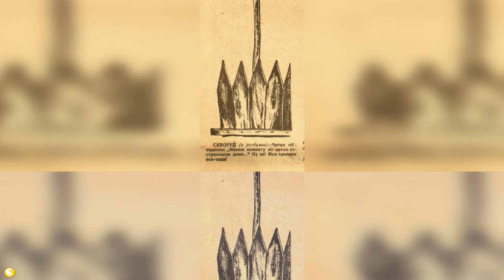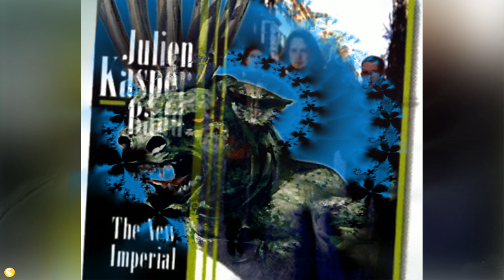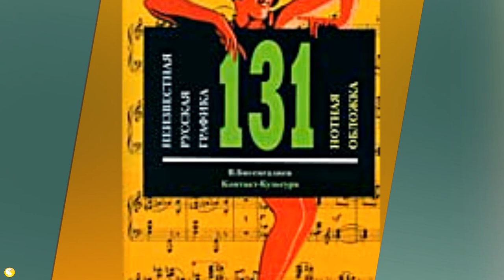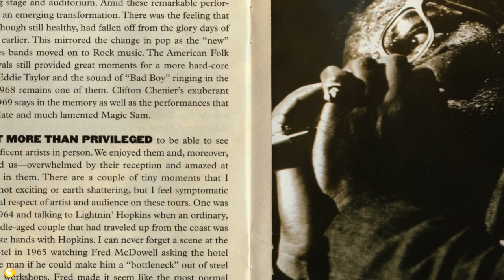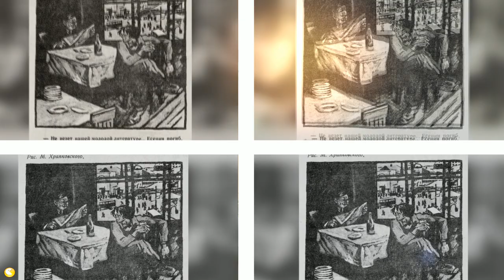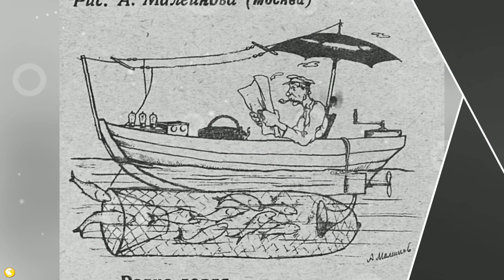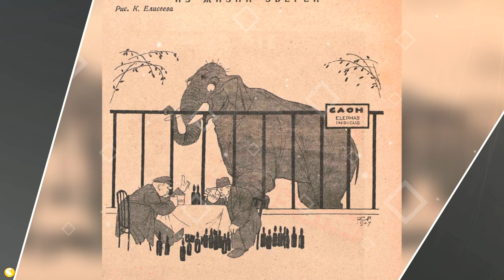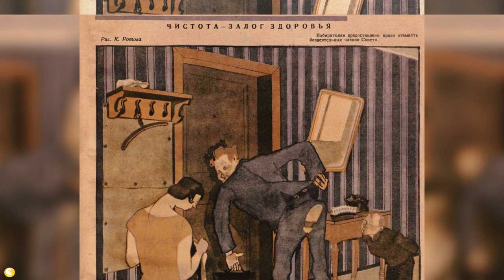1998 • Bettie Serveert — Plays Venus in Furs and Other Velvet Underground Songs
01. Beginning to See the Light
02. Stephanie Says
03. What Goes On
04. Venus in Furs
05. Sunday Morning
06. Black Angel's Death Song
07. I Can't Stand It
08. European Son
09. Rock and Roll
10. After Hours